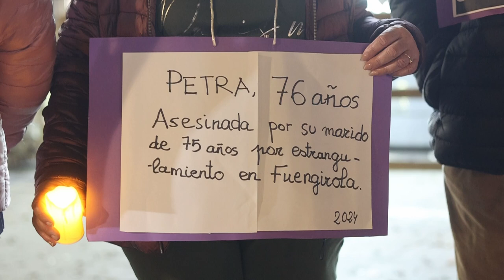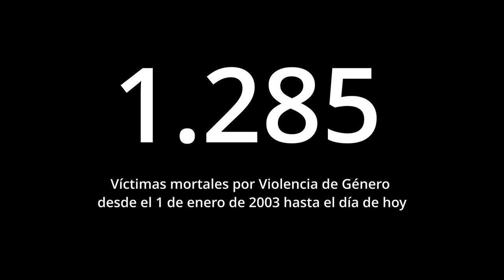Vigilia por las mujeres asesinadas en 2024